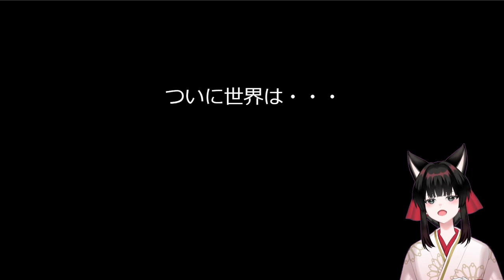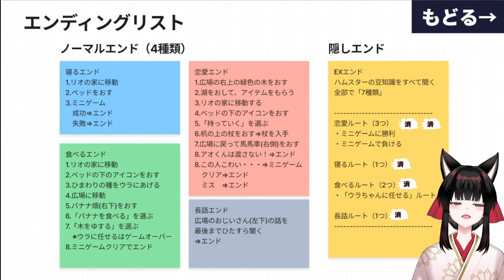世界崩壊するなら愛に生きてもいいじゃない【世界崩壊まであと5分】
人生の半分はトラブル
あとの半分はそれを乗り越えるためにある